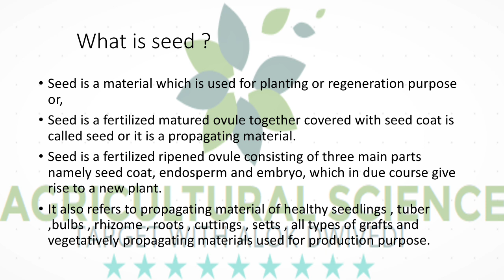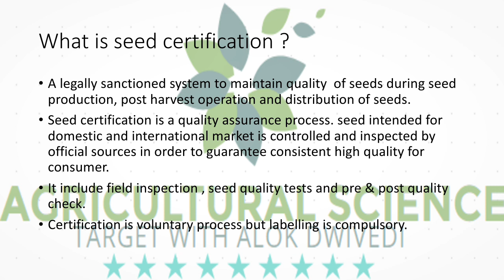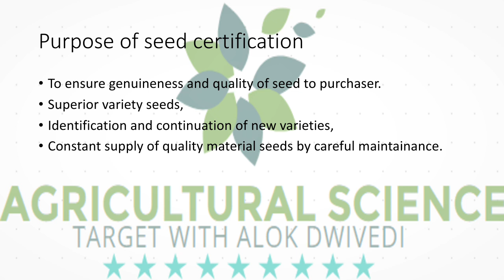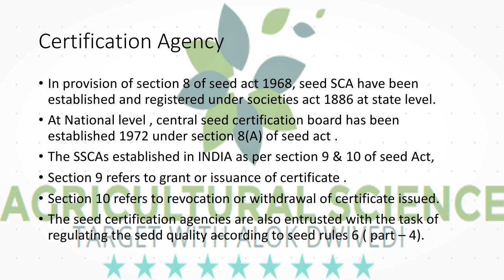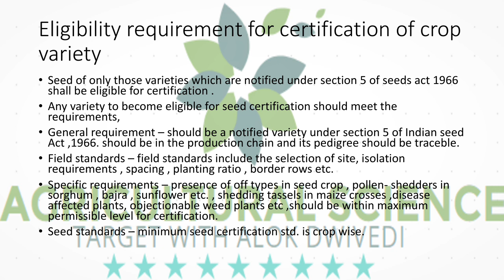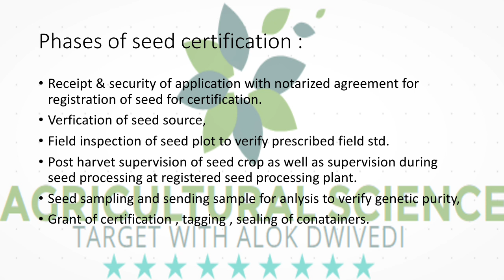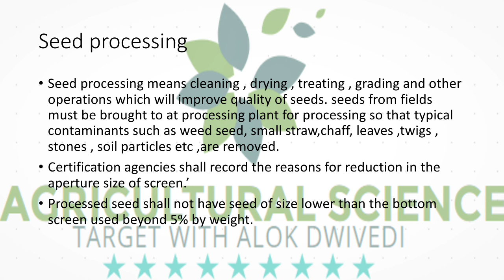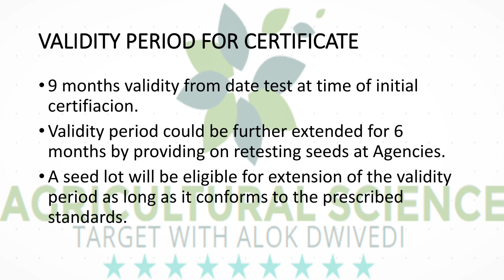Seed certification | seed Processing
In general, seed certification is to ensure the physical identity and genetic purity. Seed certification is a legally sanctioned system for quality control of seed multiplication and production.

History of Seed Certification in India
The field evaluation of the seed crop and its certification started with the establishment of National Seeds Corporation in 1963.
A legal status was given to seed certification with the enactment of first Indian Seed Act in the year 1966 and formulation of Seed Rules in 1968. The Seed Act of 1966 provided the required impetus for the establishment of official Seed Certification Agencies by the States.
Maharashtra was the first State to establish an official Seed Certification Agency during 1970 as a part of the Department of Agriculture, whereas Karnataka was the first State to establish the Seed Certification Agency as an autonomous body during 1974.
At present 22 States in the country have their own Seed Certification Agencies established under the Seed Act, 1966.
In India, seed certification is voluntary and labelling is compulsory.
Objective of Seed Certification
The main objective of the Seed Certification is to ensure the acceptable standards of seed viability, vigour, purity and seed health. A well organized seed certification should help in accomplishing the following three primary objectives.

The systematic increase of superior varieties;
The identification of new varieties and their rapid increase under appropriate and generally accepted names.
Provision for continuous supply of comparable material by careful maintenance.
Certification agency
Certification shall be conducted by the Certification Agency notified under Section 8 of the Seeds Act, 1966.

Eligibility requirements for certification
Seed of only those varieties which are notified under Section 5 of the Seeds Act, 1966 shall be eligible for certification. Any variety to become eligible for seed certification should meet the following requirement:

General requirements
- Should be a notified variety under Section-5 of the Indian Seed Act, 1966.
Should be in the production chain and its pedigree should be traceable.
Field standards - Field standards include the selection of site, isolation requirements, spacing, planting ratio, border rows etc.
Specific requirements - Presence of off-types in any seed crop, pollen-shedders in Sorghum, Bajra, Sunflower etc., Shedding tassels in maize crosses, disease affected plants, objectionable weed plants etc., should be within the maximum permissible levels for certification.
Seed standards - Minimum seed certification standards have been evolved crop-wise.
Process followed in Seed certification
An Administrative check on the origin of the propagating material: Source seed verification is the first step in Seed Certification Programme. Unless the seed is from approved source and of designated class certification agency will not accept the seed field for certification, thereby ensuring the use of high quality true to type seed for sowing of seed crops.
Field Inspection : Evaluation of the growing crop in the field for varietal purity, isolation of seed crop is to prevent out-cross, physical admixtures, disease dissemination and also ensure crop condition as regards to the spread of designated diseases and the presence of objectionable weed plants etc.
Sample inspection: assessing the planting value of the seeds by laboratory tests. Certification agency draws representative samples from the seeds produced under certification programme and subjects them to germination and other purity tests required for conforming to varietal purity. Bulk Inspection: Under certification programme provision has been made for bulk inspection. Hence, the evaluation of the lot for the purpose of checking homogeneity of the bulk seed produced as compared with the standard sample is carried out. This gives an idea about the genuinity of lot and sample.
Control plot testing: Here the samples drawn from the source and final seed produced are grown side by side along with the standard samples of the variety in question. By comparison it can be determined whether the varietal purity and health of the produced seed are equal to the results based on field inspection.
Grow-out test: Evaluation of the seeds for their genuineness to species or varieties or seed borne infection. Here the samples drawn from the lots are grown in the field along with the standard checks. Growing plants are observed for the varietal purity. Grow-out test helps in the elimination of the sub-standard seed lots.
Phases of Seed Certification
Seed Certification procedure, seed certified producer,  validity of seed certification,  objectives of seed certification,  eligibility criteria for seed certification